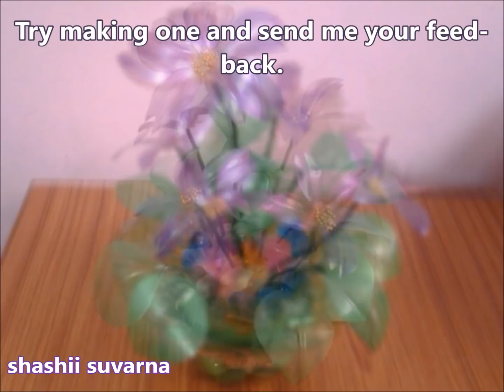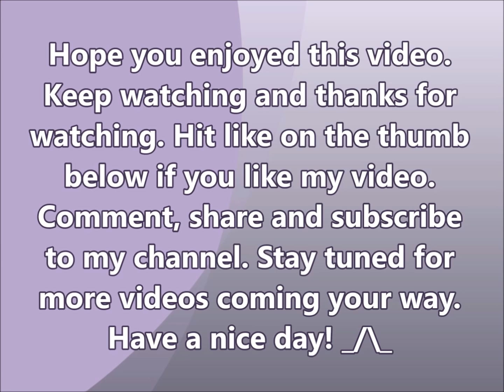Best Recycle Idea ll Reuse Plastic Bottles ll Best Out Of Waste ll DIY Art and Craft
Amazing things you can make out of waste plastics and save money.